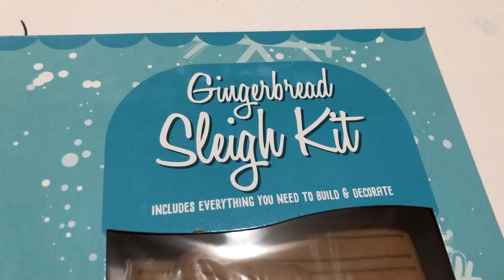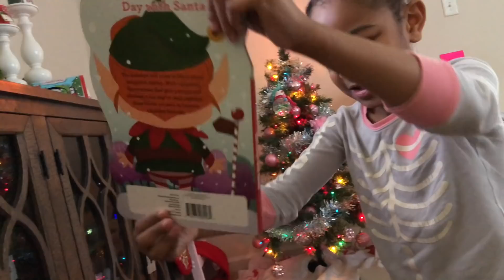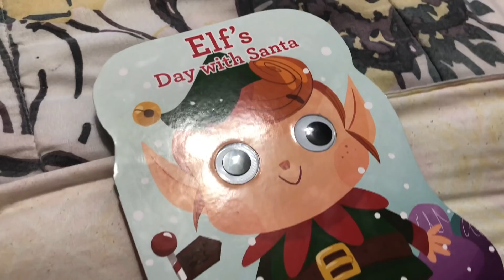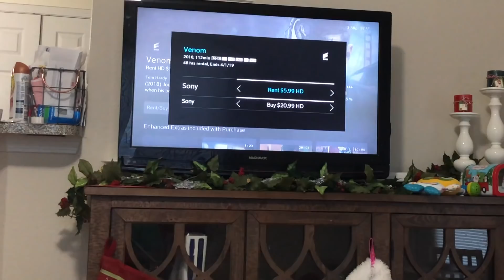Wrapping Gifts, Baking Cookies & Rearranging Furniture | Destiny's Life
Hey guys! Welcome back to Destiny's Life.

   XOXO,
         Destiny💋

♥️I REALLY HOPE YOU GUYS ENJOY THE VIDEO! UNTIL NEXT TIME! ✌🏾✌🏾✌🏾😘😘😘😘😘

♥️WHAT ARE SOME VIDEOS DO YOU GUYS WANT TO SEE?? PLEASE LEAVE VIDEO SUGGESTIONS DOWN BELOW

7,237

🎶MUSIC🎶